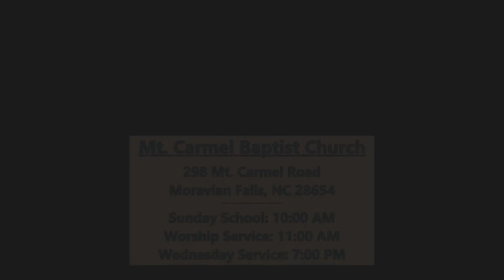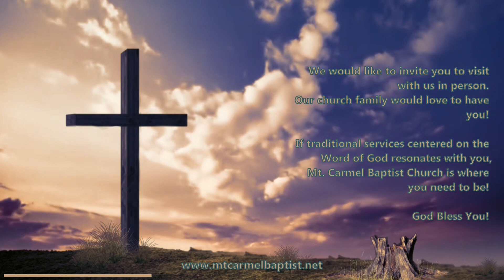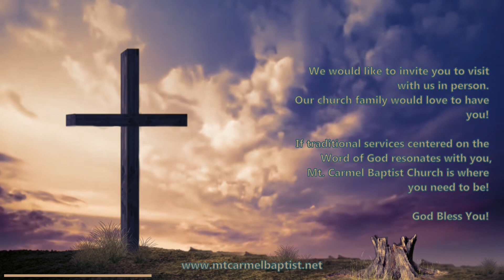Christmas: A Memorial and a Message